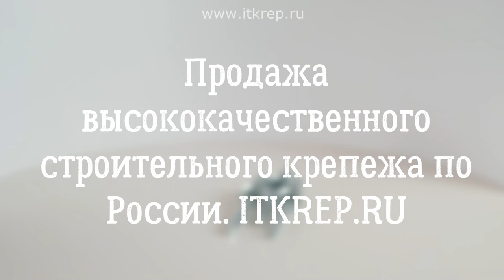Заклепка стальная вытяжная, сталь-сталь.